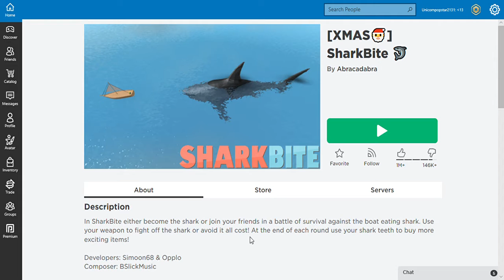Playing X-Mas Shark Bite On Roblox!!!- Roblox - TmsRoyeals - Gaming - LIKE AND SUBSCRIBE!!😁😄😀😄